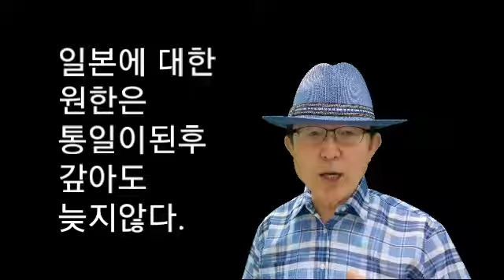광복절을 안겨준 미국에 감사한다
없는사람들은 체면을 차리지 않는다.
한국의 위상에 맞게  은혜도 알고 체면도
차리고 살자